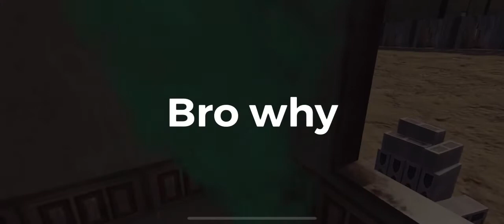Funny pubg video